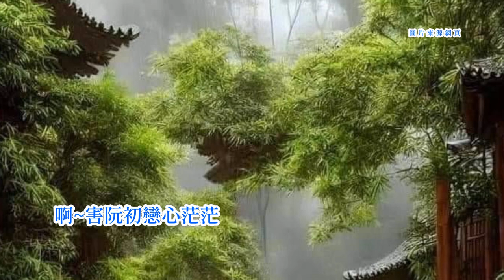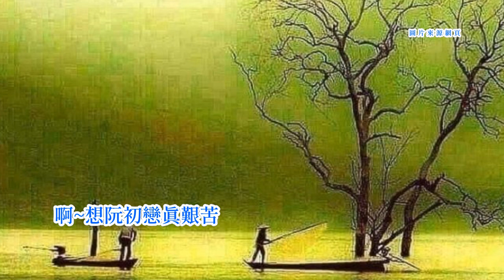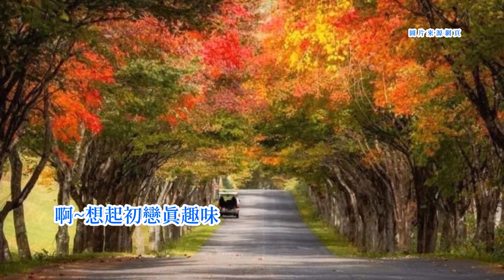郭大誠-愛人追想曲 台語歌詞標誌+字幕版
《愛人追想曲》Ài-jîn Tui-sióng-khik
郭大誠Kueh Tāi-sîng
身穿這軀烏西裝
sin tshīng tsit su oo se-tsong
約束愛人仔搧東風
iok-sok ài-jîn-á siàn tang-hong
真情毋敢講
tsin-tsîng m̄-kánn kóng
驚驚袂大方
kiann-kiann buē tāi-hong
愛人笑阮草地倯
ài-jîn tshiò gún tsháu-tē-sông
實在真冤枉
si̍t-tsāi tsin uan-óng
予阮真失望
hōo gún tsin sit-bōng
枉費阮是多情郎
óng-huì gún sī to-tsîng-lông
啊~害阮初戀心茫茫
ah~~ hāi gún tshoo-luân sim bông-bông
約束愛人欲散步
iok-sok ài-jîn beh sàn-pōo
臺北行去三重埔
Tâi-pak kiânn khì Sann-tîng-poo
身軀無半箍
sin-khu bô puànn-khoo
只好用行路
tsí-hó iōng kiânn-lōo
行到半路煞落雨
kiânn kàu puànn-lōo suah lo̍h-hōo
沃甲澹糊糊
ak kah tâm-kôo-kôo
氣甲面齊烏
khì kah bīn tsiâu oo
害伊轉去煞感冒
hāi i tńg--khì suah kám-mōo
啊~想阮初戀真艱苦
ah~~ siūnn gún tshoo-luân tsin kan-khóo
三工看無愛人伊
sann-kang khuànn bô ài-jîn i
毋知發生啥代誌
m̄-tsai huat-sing siánn tāi-tsì
聽人咧講起
thiann lâng teh kóng-khí
愛人仔著大病
ài-jîn-á tio̍h tuā-pīnn
害阮趕緊請先生
hāi gún kuánn-kín tshiánn sian-sinn
𤆬去伊身邊
tshuā khì i sin-pinn
愛人仔氣半死
ài-jîn-á khì puànn-sí
罵阮真是神經病
mā gún tsin sī sîn-king-pīnn
啊~想起初戀真趣味
ah~~ siūnn-khí tshoo-luân tsin tshù-bī